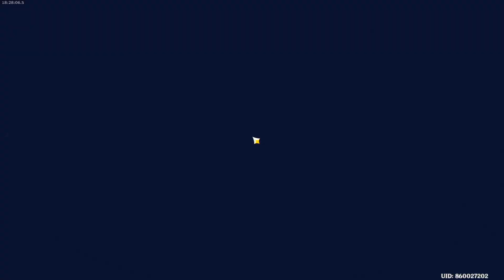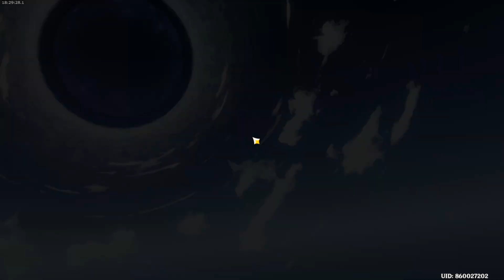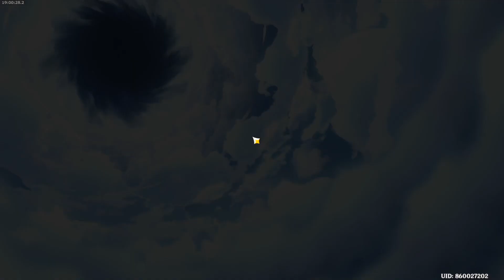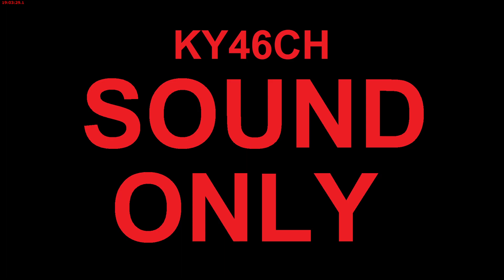2022-10-03 宵原神 Twitch